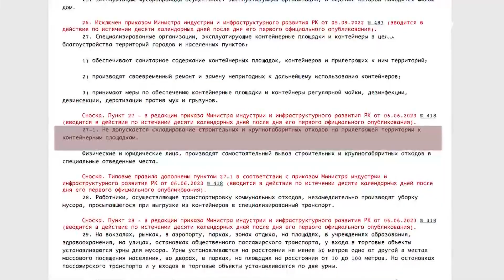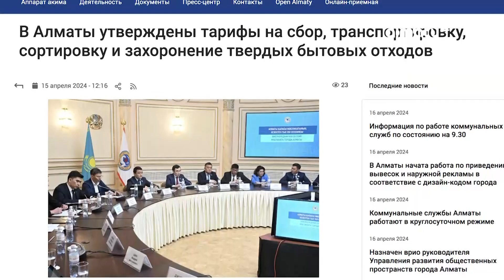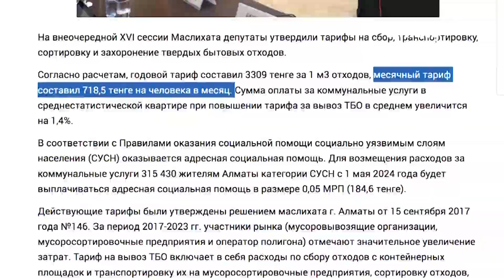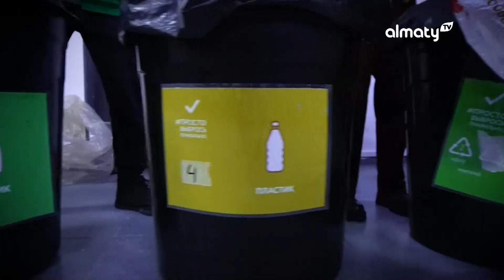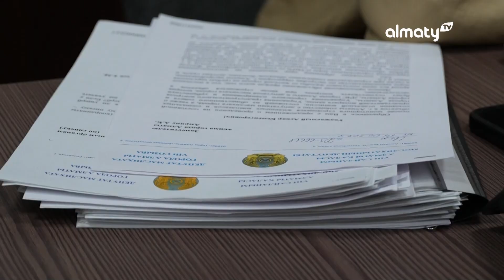Обо всем без купюр: Стихийные свалки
Жұлдызды караоке
    • Жұлдызды караоке
Кешкі Алматы
   • Кешкі Алматы
Біржан-Сара ізімен
   • Біржан-Сара ізімен